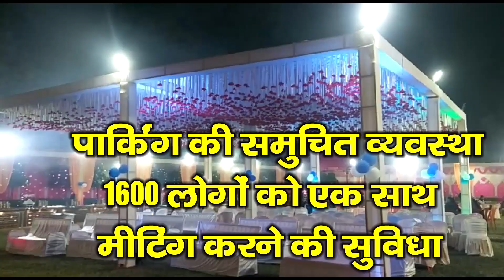पाटीदारी जमीन मामला में जमकर हुई मार पीट-धार दार हथियार से साजिश के तहत हमला करने का लगाया आरोप -